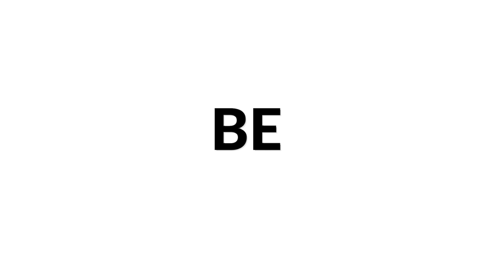Béla Bartók, Romanian Folk Dances | Duo Diversitas | Classical Guitar and Flute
Siccas Media presents the Duo Diversitas, playing their transcription for classical guitar and flute of the six Romanian Folk Dances composed for piano by Béla Bartók. Learn more about this fantastic Duo:

Evgeniya Spalinger (flute) and Marisa Minder (guitar) founded the Duo Diversitas during their studies at the Basel Music Academy. In 2016 they received the 1st prize in the international competition for chamber music with guitar in Bale Valle, Croatia, followed by the 1st prize in the international competition Danubia Talents in Vac, Hungary, 2017.

The duo regularly plays concerts in Switzerland and whole of Europe. In addition to the traditional repertoire of classical music, several works have been composed for the duo and premiered by them. In May 2020, Marisa Minders debut CD will be released at NAXOS Germany with the first recording of Hans Haug's Concertino for guitar and little orchestra. Marisa Minder plays a Gernot Wagner classical guitar.

The Masterpieces of German and Austrian Chamber Music transcribed for flute